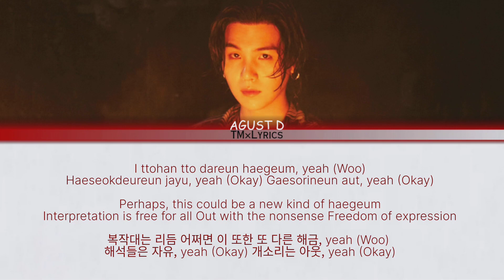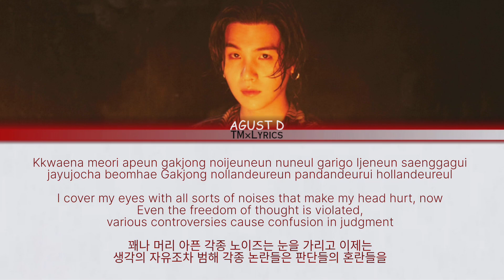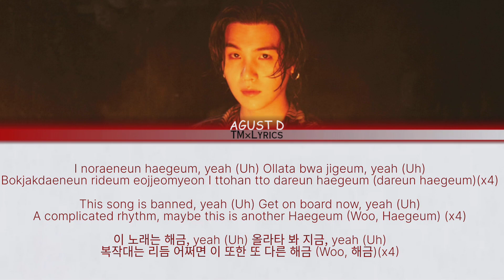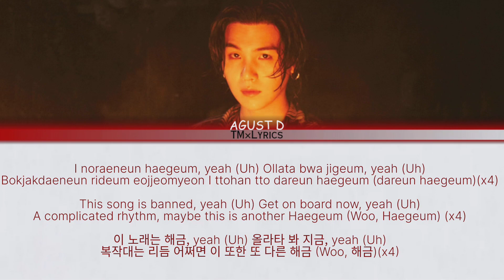AGUST D 'HAEGEUM' COLOR CODED LYRICS (Han,Rom,Eng)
Artist : Agust D (SUGA OF BTS)
Song : HAEGEUM
Album : D DAY
Released: 21/04/2023

•Haegeum color coded lyrics
•Haegeum color coded lyrics (Han,Rom,Eng)
•Haegeum lyrics
•Haegeum English translation lyrics
•Haegeum Korean lyrics
•Haegeum Romanized lyrics
•Haegeum lyrics Suga
•Dday by suga
•haegeum official music video
•Haegeum official soundtrack color coded lyrics (Han, Rom,Eng)